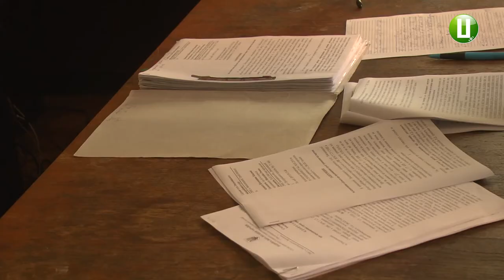Екс-директор департаменту освіти Роман Миколаїв залишиться у СІЗО до 29 жовтня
До 29-го жовтня залишиться під вартою екс-директор хмельницького міського департаменту освіти Роман Миколаїв. Таке рішення сьогодні ухвалила суддя Хмельницького міськрайонного суду Інна Порозова. Під час судового засідання слідчий Олег Крищук звинуватив адвокатів Романа Миколаїва у затягуванні справи.І  повідомив, що досудове розслідування перебуває на кінцевій стадії.